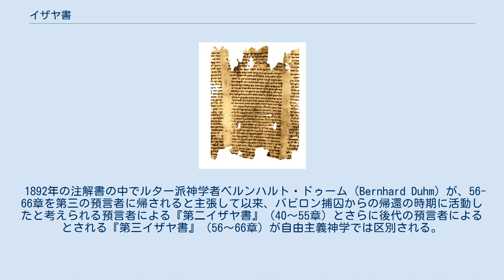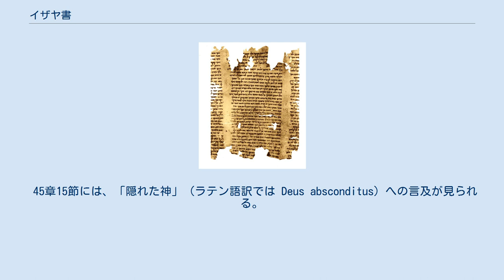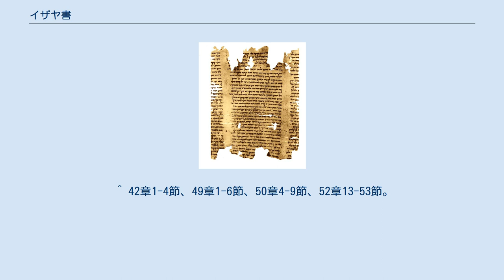イザヤ書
『イザヤ書』（イザヤしょ）は、旧約聖書の一書で、三大預言書（『イザヤ書』、『エレミヤ書』、『エゼキエル書』）の一つ。
聖書自身の自己証言と伝承では紀元前8世紀の預言者イザヤに帰される。
プロテスタント教会の一般的な配列では旧約聖書の23番目の書にあたる。
なお、『イザヤ書』2章4節は、国連ビルの建物の礎石に刻まれている。
 死海写本 イザヤ書の時代 イザヤ書は66章からなる。
1-39章までを第一イザヤ、40章以下の第二イザヤ、56章以下の第三イザヤとする説が高等批評を受け入れる学者の立場である。
一方、死海写本の発見に基づいて、『イザヤ書』が一巻の巻物として統一されていたなどの理由をもって、後半も前8世紀のイザヤのものとする立場をとる学者もいる。
 複数イザヤ説の立場には、大きく前半と後半に分けることができ、前半の39章を『第一イザヤ書』と呼ぶ学者がいる。
高等批評の立場の近代聖書学者は、この『第一イザヤ書』のみが紀元前8世紀の預言者イザヤ自身によって語られたと考えている（ただし、高等批評では1-39章においても多くの箇所が前8世紀のイザヤ自身によるものではないと考えられる）。
 後半はさらに2つに分けられるが、高等批評では著者の名前は知られていないとされる。
 高等批評では、他のほとんどの預言書がそうであるように、預言者によって語られた言葉が弟子たちによってまず口承で受け継がれ、その後文書化されて以降も複雑な編集過程を経たと考えられており、それに伴い、構成も単純ではないとされる。
 1892年の注解書の中でルター派神学者ベルンハルト・ドゥーム（Bernhard Duhm）が、56-66章を第三の預言者に帰されると主張して以来、バビロン捕囚からの帰還の時期に活動したと考えられる預言者による『第二イザヤ書』（40～55章）とさらに後代の預言者によるとされる『第三イザヤ書』（56～66章）が自由主義神学では区別される。
 預言者イザヤが繰り返し「アモツの子」と呼ばれているため、教父アウグスティヌスはその著書『神の国』の中で、預言者アモスの子であるとした。
アモスの活動後約10年ほどしてイザヤは召命されたと考えられる。
ただし、アモス、ホセアが北王国イスラエルで活動したと考えられるのに対し、前8世紀の預言者イザヤは、南王国ユダの首都エルサレムで活動した宮廷預言者であったと考えられる。
そのため、アモスやホセアが主に出エジプトの伝承に拠っていたのに対し、イザヤにおいては、ダヴィデ王家とシオン（エルサレム）の選びの伝承が重視される。
南王国ではほぼ同時代にミカ書によって知られる預言者ミカが活動したと考えられるが、ミカはエルサレムの徹底的な破壊をも預言した点が異なる。
 また、イザヤがエルサレムで活動したということは、現実の政治権力への接近可能性という点でも重要であり、預言者イザヤは、ヒゼキヤ王の即位に際して役割を果たしたと推測される。
 各章は、必ずしも年代順に編集されてはいないと考えられる。
例えば、当然最初に置かれるべきだと思われる召命記事は、6章に置かれている。
 45章15節には、「隠れた神」（ラテン語訳では Deus absconditus）への言及が見られる。
 『第二イザヤ書』で最も良く知られているのは、「主の僕（しもべ）」（42:1～4、 49:1～6、 50:4～9、52:13～53:12）に関する4箇所である。
『第二イザヤ書』には「僕（しもべ）の歌」と呼ばれる箇所があることが、上述のベルンハルト・ドゥームによって指摘され、一般に受け入れられている。
「僕（しもべ）」が誰なのかという問題については論争がある。
この歌は、苦難に意味を見出した極めて重要な箇所であり、「僕（しもべ）」の代理贖罪的な死は、イエス・キリストを預言したものとしてキリスト教において重視された。
 ^ 『ティンデル聖書注解』 ^ 『ウェストミンスター信仰告白』 ^ ジャン・カルヴァン『キリスト教綱要』 ^ 列王記、歴代誌、イザヤ書中に計13回記載されている。
 ^ 第2章4にて「剣を鍬に打ちかえること」と国と国が戦争をしないことが説かれる。
 ^ 42章1-4節、49章1-6節、50章4-9節、52章13-53節。